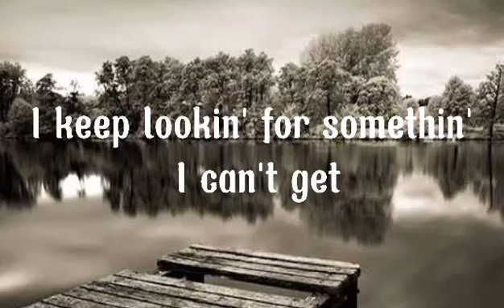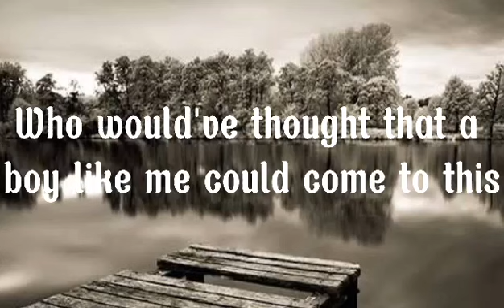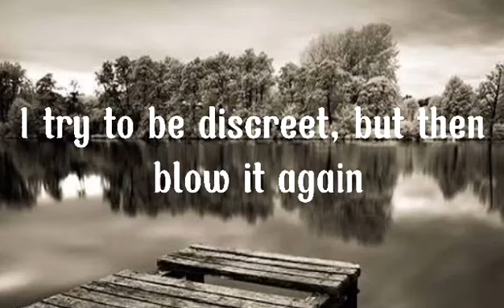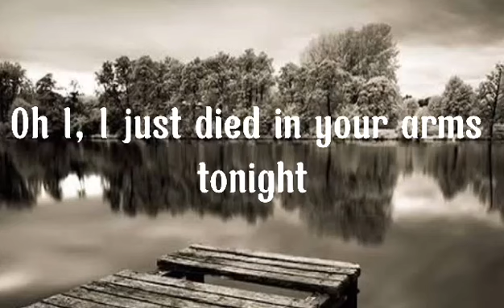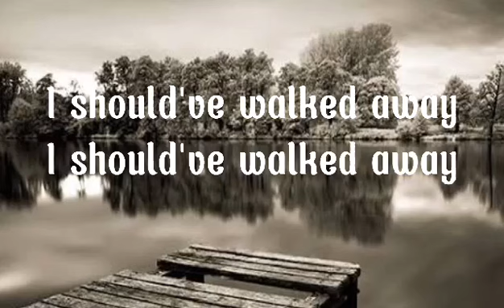Died In Your Arms || Cutting Crew || PHTOKLTV